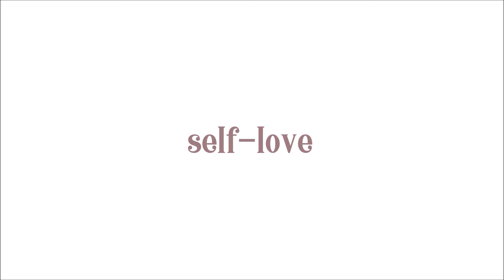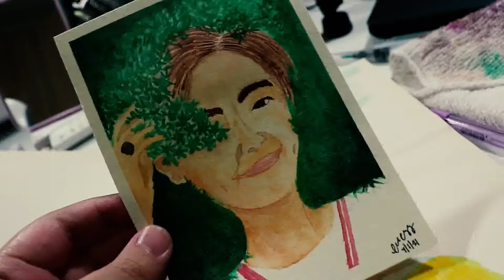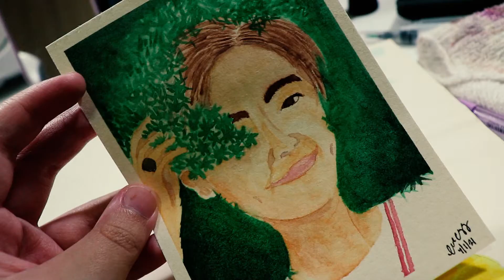AUGUST GLOW-UP!! just main character things~🍂 ft. crochet, pasta, date night, self-love, & more!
the first two weeks of august were filled with much needed self-improvement, self-growth, and self-love. hope y'all make time to take care of yourselves as well ~ HAPPY AUGUST! :)

Audio Credits:
Night (Prod. by Lukrembo)

Main account: @eingelclyg
Bookstagram: @readwitheico
Art dump account: @eico.art
Devotion account: @onlyinyoulord
Dogstagram: @eicosfurbabies